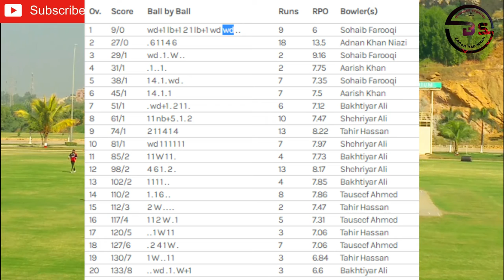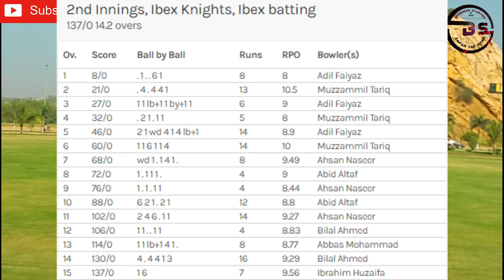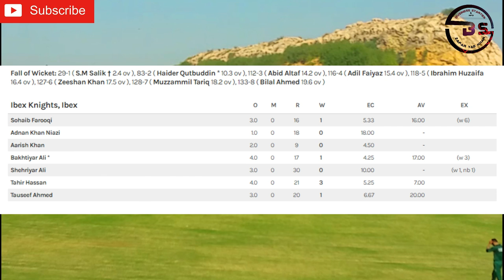33rd Challengers Corporate Cup Dec 05, 2020 | Ibex knights VS Allied Eng ser | Naya Nazimabad ground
33rd Challengers Corporate Cup Sep 26, 2020 | Ibex knights VS Allied Eng ser | Naya Nazimabad ground